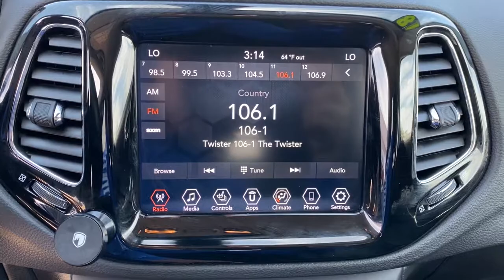2019 Jeep Compass Tulsa, Broken Arrow, Owasso, Bixby, Green Country, OK B21096B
Billet Silver Metallic Clearcoat Used 2019 Jeep Compass available in Broken Arrow, Oklahoma at Ferguson Superstore. Servicing the Tulsa, Owasso, Bixby and Green Country, OK area.

Ferguson Superstore
1601 N Elm Place

***NO ACCIDENT HISTORY***, **FULLY RECONDITIONED**, ***HEATED LEATHER SEATS***, ***BACK UP CAMERA***, ***LEATHER***, ***LOCAL TRADE***, ***CLEAN CARFAX ONE OWNER***, ***BLUETOOTH***, Compass Limited, 2.4L I4. CARFAX One-Owner. Clean CARFAX. Priced below KBB Fair Purchase Price!PRICING INCLUDES FERGUSON DISCOUNT AND ALL NATIONAL AND REGIONAL INCENTIVES! #1 VOLUME GMC DEALER IN OKLAHOMA! You pay the price listed plus a $379 documentation fee, less any extra incentives if available and/or applicable. Please call to check on availability. NO BROKERS OR DEALERS, PLEASE.